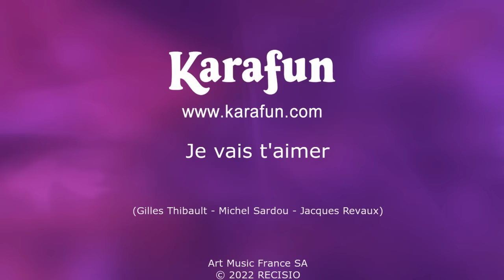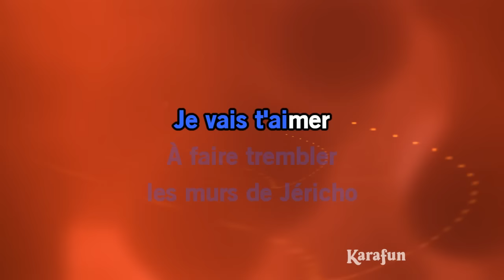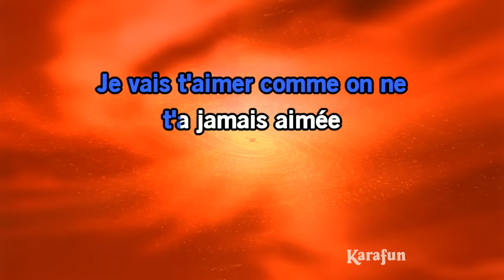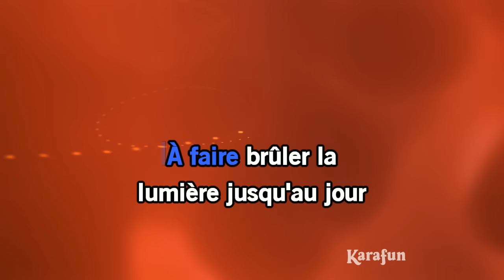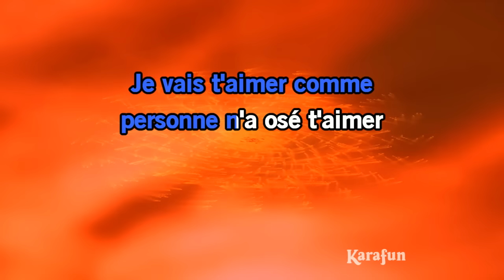Je vais t'aimer - Michel Sardou | Karaoke Version | KaraFun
* Cette version contient un guide vocal d'apprentissage à faible volume. La version karaoké sans guide vocal est disponible Cet enregistrement est une reprise de Je vais t'aimer rendu célèbre par Michel Sardou - Le titre proposé est un Playback et non la musique originale, il n'est pas chanté par Michel Sardou. Cette version instrumentale/playback contient un guide vocal, les paroles et les choeurs.